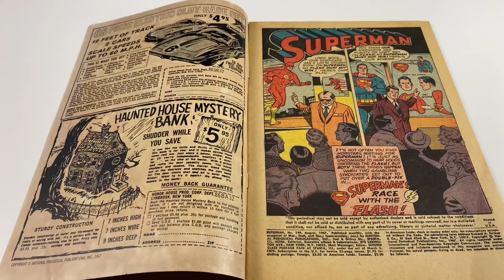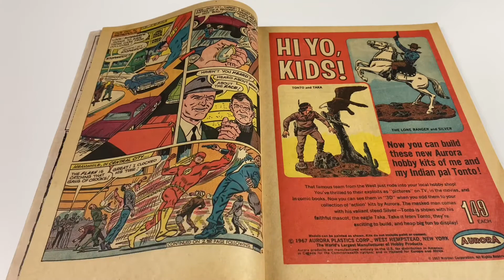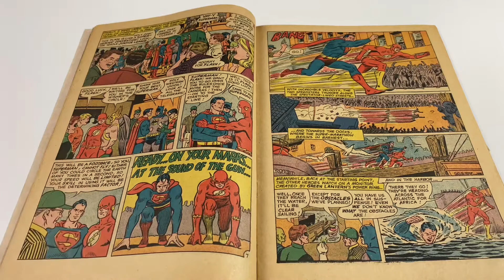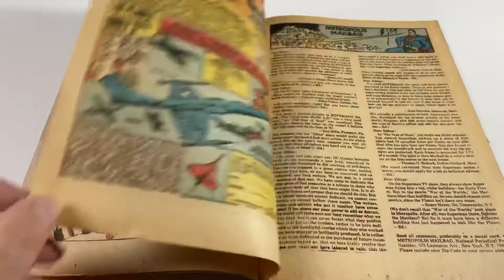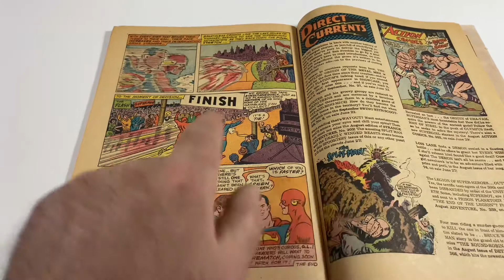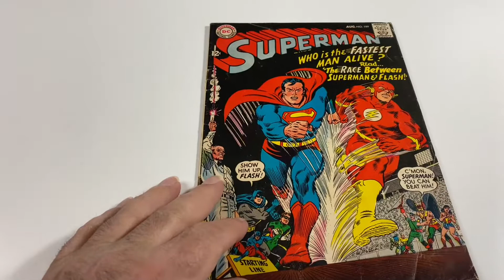Comic Book Quickie Superman 199 Key Comics Review DC Comics Flash vs Superman Race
Comic Book Quickie  Superman 199  Key Comics Review  DC Comics.
In the comic book quickie series I review key comic books that are must haves in any comic book collection.  I hope you enjoy this series.

BCW SUPPLIES.

Exchange Collectibles located in Nevada.
Comic Kingdom Of Canada located in Canada.
Coffin Comics located in Arizona.
Brogan's Heroes Comics & Collectibles located in Missouri.
South Side Comics located in Pennsylvania.
Underground Grading located in Arizona.
The One Stop Shop located in Massachusetts.
Hanahan Comics located in South Carolina.
The Outer Limits Boro located in Tennessee.
Collectors Choice Comics located in Arizona.
Major Payne's Comic Compound located in California.
Gravity Comix located in New York.
Comic Connection located in Maine.
Pharcyde Comics located in Canada.
Outcast Comics located in Indiana.
Brainy Comics located in Texas.
Planet Comics located in South Carolina.
Lab Comics located in Virginia.
State Of Comics & Collectibles located in Michigan.
Locked & Loaded Comics located in Ohio.